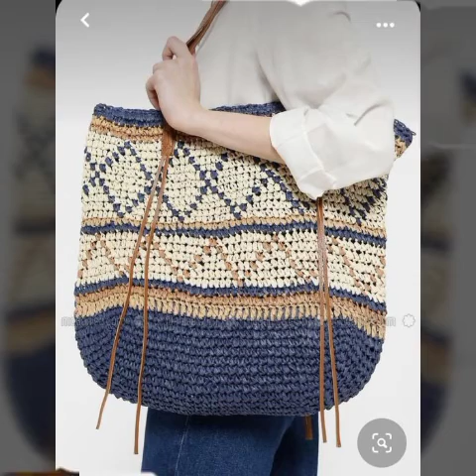Most Beautiful and outstanding New crochet handmade handbags designs ideas